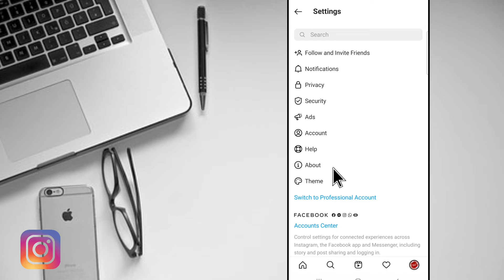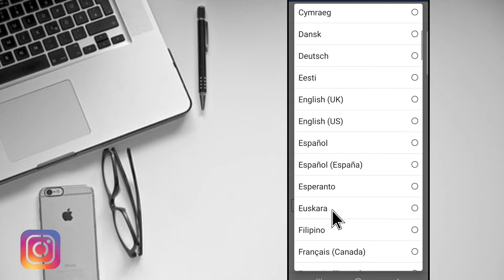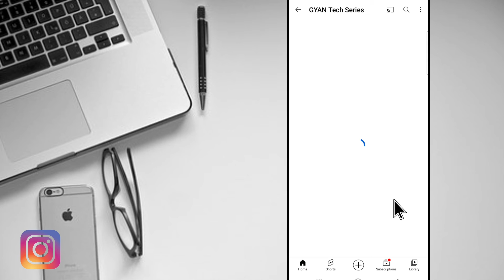How to delete instagram account permanently | instagram account delete kaise kare permanently (2022)